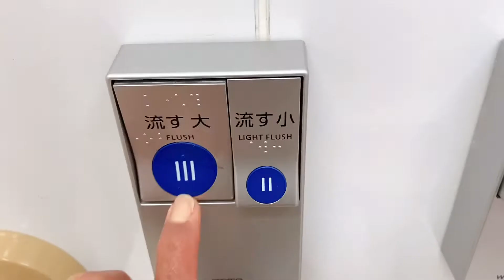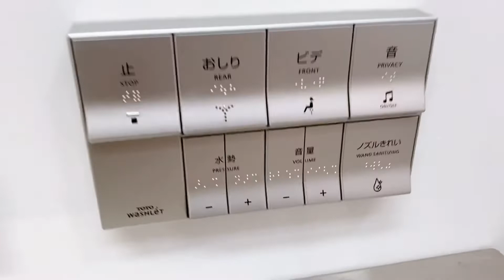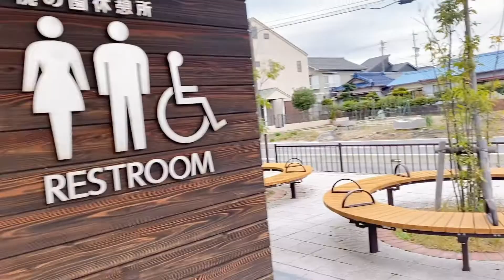MOM’S LIFE IN JAPAN | A PEACEFUL SUNDAY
🇯🇵🇵🇭 I'm a Filipina married to a Japanese and living in japan for almost 20 years now...

Subaybayan nyo po ang aking journey to healing my autoimmune disease. Ipapakita ko po sa inyo, how I keep beating my sickness and what to do to keep getting healed. Love & light ♥️✨

Tayo po ay mag kwentuhan, magluto, mamasyal minsan sa ibang parte ng Japan 🎌

Let us talk everything under the SUN ☀️ ⭐️🌙

Domo arigatou gozaimasu 🎎